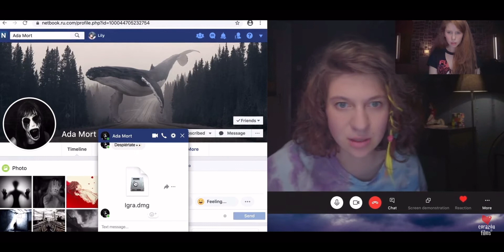Juego de La Muerte | Tráiler Oficial Español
Dos niños juegan con su sádico primo mayor y despiertan una entidad cruel conocida como "El
Skarrow".
Distribuímos lo mejor del Cine en todos sus géneros y formatos. Nos acercamos como nadie al Cine de Arte y al Cine Independiente. Ahora estamos más cerca de ti